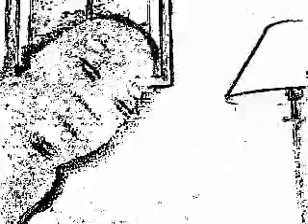Damien, Word Up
karaoke~Idol 7 Video Contest